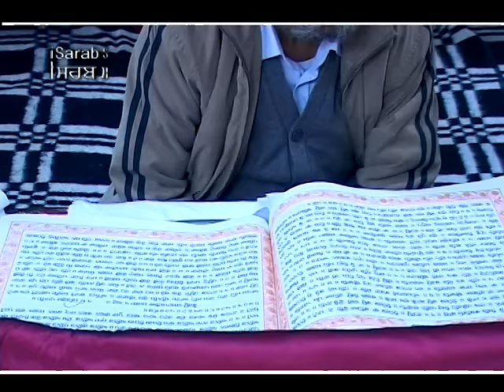Koi Aan Milawe Mera Pritam Pyara | Bhai Jagtar Singh Ji Rajpure Wale (Hazuri Ragi Sri Dardar Sahib)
Album:  Koi Aan Milavey
Singer:  Bhai Jagtar Singh Ji Rajpure Wale (Hazuri Ragi Sri Dardar Sahib Amritsar )
Music Label: SSG (Oberoi Cassettes)